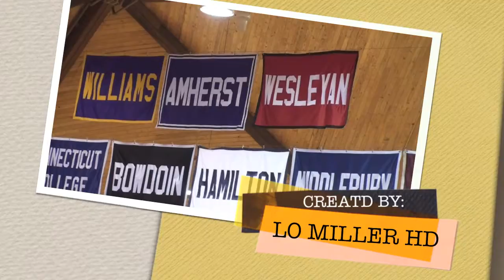MAT MILLERS 1ST MATCH AT AMHERST COLLEGE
Navy Prep Wrestling @ UMASS AMHERST